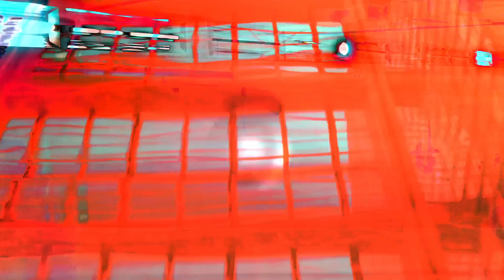Luminescências, TINKU, Bella - Ale Hop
Luminescencias · Bella · Ale Hop

Tinku

Sound and Video: BELLACOMSOM